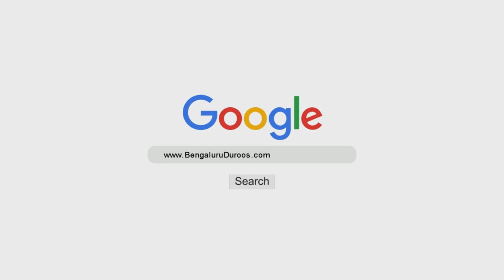Allaah Ki Taraf Lautna | Shaykh Dr. Mohammed Ilyaas Madani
Event: RUJU' ILLALLAH

Deeni Ijtema held on 28th December 2019 @ Markazi Masjid e Ahle Hadees Badi Charminaar, Shivaji Nagar, Bengaluru

Topic: Allaah Ki Taraf Lautna

Speaker: Shaykh Dr. Mohammed Ilyaas Madani

٠٠٠٠٠٠٠٠٠٠٠٠٠٠٠٠٠٠٠٠٠٠٠٠٠٠٠٠٠٠٠٠٠٠٠٠٠٠٠٠